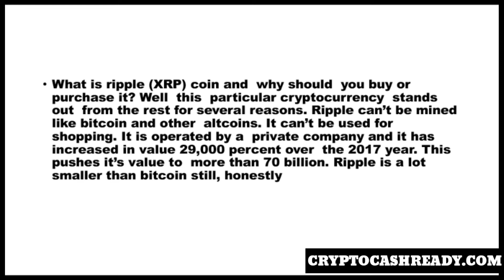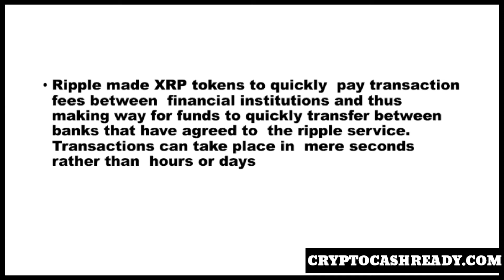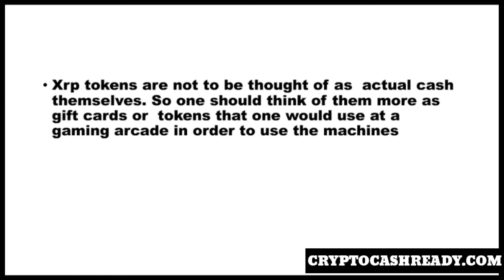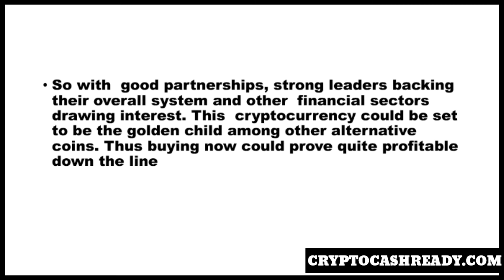What is Ripple (XRP) Coin and Why Buy or Purchase It?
What is ripple (XRP) coin and  why should  you buy or purchase it? Well  this  particular cryptocurrency  stands out  from the rest for several reasons. Ripple can’t be mined like bitcoin and other  altcoins. It can’t be used for shopping. It is operated by a  private company and it has increased in value 29,000 percent over  the 2017 year. This pushes it’s value to  more than 70 billion. Ripple is  a lot  smaller than bitcoin still, honestly.
So what the heck is Ripple?
Ripple is  cryptocurrency but unlike bitcoin or litecoin. Ripple is actually known as  token. With bitcoin and litecoin you can actually trade them based on value like real money. A token or tokens  instead or  tied to something else.
Who created  Ripple cryptocurrency in the first place?
The currency is actually called  XRP tokens. These are  created and backed by the company of Ripple Labs. This is global money transaction business.
This greatly  different from  bitcoin, litecoin and other  cryptocurrencies where they are actually owned by those who trade, buy and sell them on the exchange. This ultimately make  ripple a more centralized cryptocurrency.
Ripple was created as a problem solver to  the global issue of  transferring money from one country to another. Since it  would actually take days to do it otherwise or you would need to hop on a plane and fly it over to make it any faster up until now.
Ripple made XRP tokens to quickly  pay transaction fees between  financial institutions and thus  making way for funds to quickly transfer between banks that have agreed to  the ripple service. Transactions can take place in  mere seconds rather than  hours or days.
Xrp tokens are not to be thought of as  actual cash themselves. So one should think of them more as gift cards or  tokens that one would use at a  gaming arcade in order to use the machines.
Why Ripple is HOT NOW?
 This is ultimately  due to rumors and speculation. The biggest  rumor going around is that ripple will be added to Coinbase which is a very poplar  cryptocurrency  trading exchange. Coinbase is actually the  largest  cryptocurrency in the United States.
If  XRP is added to Coinbase then anyone could easily buy them with  cash. The tokens themselves could soar in value just because they are limited and there is a high demand for them.
 Why Buy or purchase Ripple (XRP)?
Well to be honest  there isn’t a specific reason to buy this  alternative coin over  bitcoin. Litecoin or ethereum. They all seem to have their weak and strong points. Since thy are all digital assets and  the cryptocurrency market as  whole is still young and volatile one should  invest  carefully.
Though there are definitely a few points to worth making real quick. Ripple labs the creator and  backer of  the XRP tokens has  recently partnered with banks like American Express (AXP).

Btc : 1B49nDHS43qKkrA2n945wfopaXmtMB7SYr

Ltc: LfimmvkrxBZTfqXr1hfeFE5LTEqQJAstoh

Eth: 0x033d7BF6C979D5050D7C6BEffe0581b5773253eF

Bch: 13BadBDC4RysV4Bmbspt9tPCnLjRitkPpQ

Make Money with Bitcoin Trading - How to Make Money Trading Bitcoins for Beginners Tips and Tricks
Make Money Online with Bitcoin Fast - 2 Ways to Turn A Profit in UNDER 30 DAYS